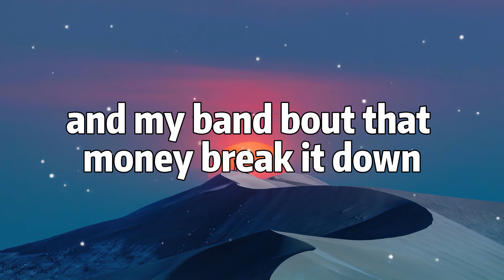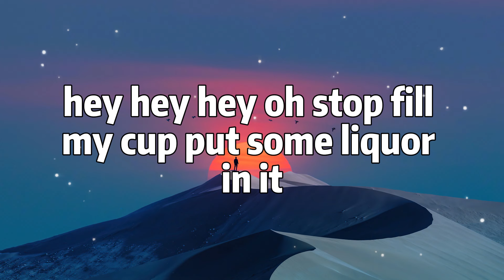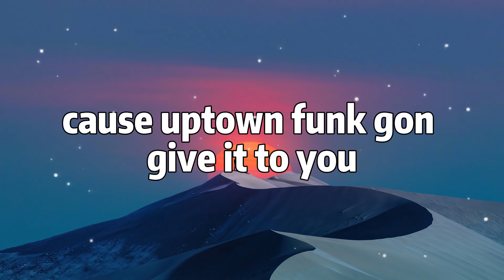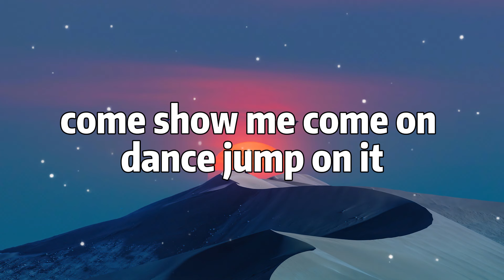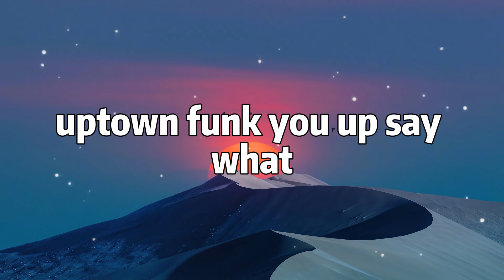Mark Ronson - Uptown Funk (Lyrics) ft. Bruno Mars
[Post-Chorus]
Doh
Doh
Doh-doh-doh, doh-doh-doh, doh-doh (Ah!)
Doh-doh-doh, doh-doh–

[Post-Chorus]
Doh

Doh
Doh-doh-doh, doh-doh-doh, doh-doh
Before we leave (Doh-doh-doh, doh-doh-doh, doh-doh)
Lemme tell y'all a lil' something (Doh-doh-doh, doh-doh-doh, doh-doh)
Uptown Funk you up, Uptown Funk you up (Doh-doh-doh, doh-doh-doh, doh-doh)
I said Uptown Funk you up, Uptown Funk you up (Doh-doh-doh, doh-doh-doh, doh-doh)
Jump on it (Doh-doh-doh, doh-doh-doh, doh-doh)
If you sexy then flaunt it (Doh-doh-doh, doh-doh-doh, doh-doh)
If you freaky then own it (Doh-doh-doh, doh-doh-doh, doh-doh)
Don’t brag about it, come show me (Doh-doh-doh, doh-doh-doh, doh-doh)
Come on, dance (Doh-doh-doh, doh-doh-doh, doh-doh)